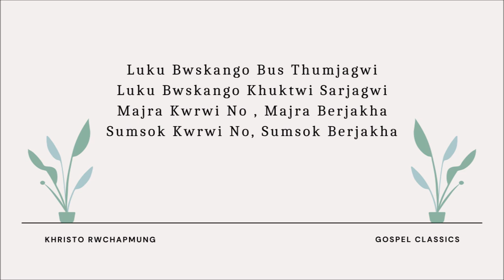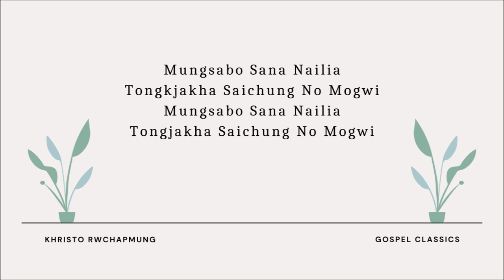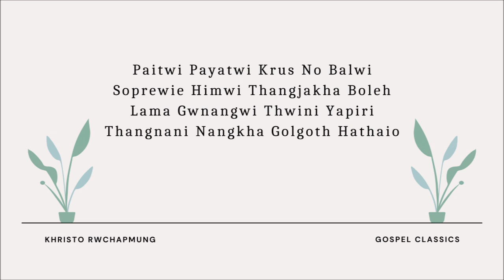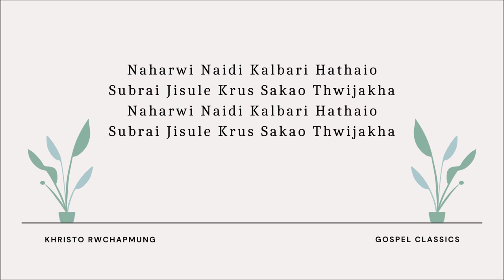Naharwi Naidi Kalbari Hathaio || Kokborok Gospel Lyrical Video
NAHARWI NAIDI KALBARI HATHAIO

    Subrai Jisule Krus Sakao Thwijakha (x2)

1. Luku Bwskango Bus Thumjagwi
    Luku Bwskango Khuktwi Sarjagwi
    Majra Kwrwi No , Majra Berjakha
    Sumsok Kwrwi No, Sumsok Berjakha

    Mungsabo Sana Nailia
    Tongjakha Saichung No Mogwi (x2)

2. Paitwi Payatwi Krus No Balwi
    Soprewie Himwi Thangjakha Boleh
    Lama Gwnangwi Thwini Yapiri
   Thangnani Nangkha Golgotha Hathaio

    Chubanai Khoroksabo Kwrwi
    Khar Thangkha Bini Sagri Rok (x2)